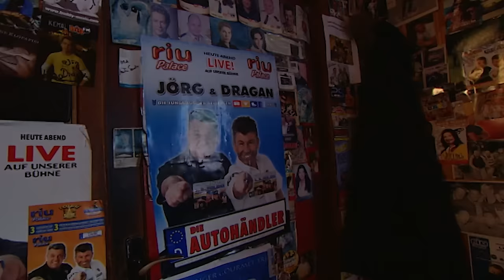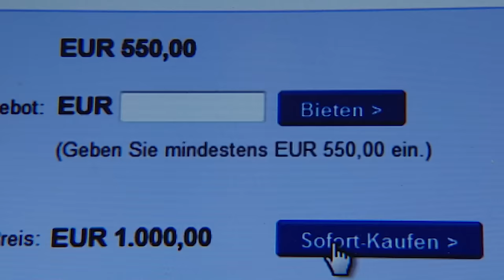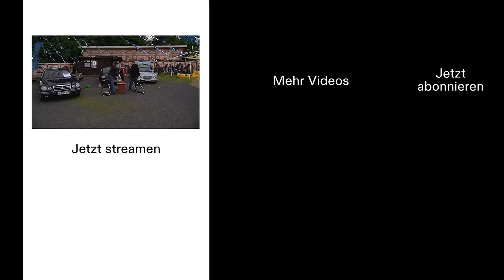Ärger bei der Autoversteigerung: Dragan kauft den falschen Wagen | Die Autohändler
Die Autohändler | Staffel 10 | Folge 65
Dragan ersteigert einen schwarzen VW Beetle für 1.000 Euro. Nur blöd, dass die Dame den Wagen ihres Ex-Freundes verkauft hat. Dieser kommt wenig später auf den Platz des Worringer Car Centers, um sich den Wagen zurückzuholen.

Die Autohändler
Die gescriptete Dokusoap „Die Autohändler“  wirft einen humorvollen Blick auf die Welt der Autoverkäufer, die mit ausgeklügelten Strategien und einer gehörigen Portion Geschicklichkeit darum kämpfen, neue Aufträge zu ergattern und potenzielle Käufer zu überzeugen. Ein auffälliges Duo in der Serie sind die zwielichtigen Gebrauchtwagenverkäufer Jörg und Dragan aus Köln-Worringen. Mit ihren ausgefuchsten Verkaufsstrategien bringen sie beinahe jedes Auto an den Kunden, während sie gleichzeitig ihren Praktikanten in Streiche verwickeln und mit ihren schlagfertigen Sprüchen für Aufsehen sorgen.